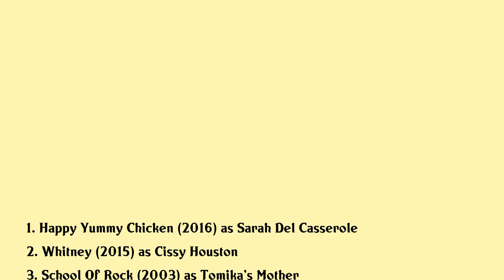Suzzanne Douglas Movies list Suzzanne Douglas| Filmography of Suzzanne Douglas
Suzzanne Douglas Full Movies List Filmography of Suzzanne Douglas

Latest movies of Suzzanne Douglas are:

1. Happy Yummy Chicken
2. Whitney
3. School Of Rock
4. Sounder
5. Its Black Entertainment
6. How Stella Got Her Groove Back
7. The Inkwell
8. Ill Do Anything
9. Jasons Lyric
10. Hallelujah
11. Chain Of Desire
12. Condition Critical
13. The Knife And Gun Club
14. Tap

Complete list of movies acted by Suzzanne Douglas are in this video.

Please Comment down your favorite movie of Suzzanne Douglas